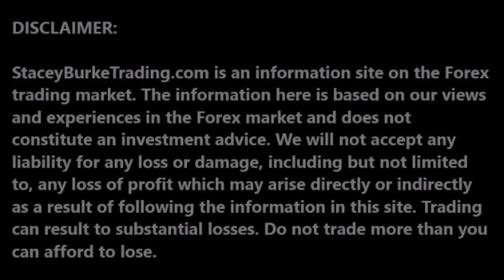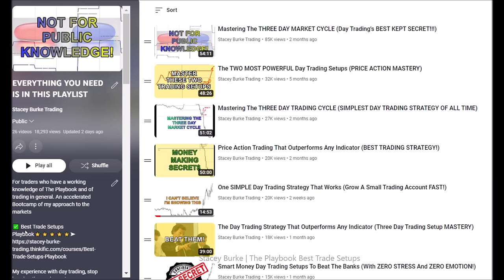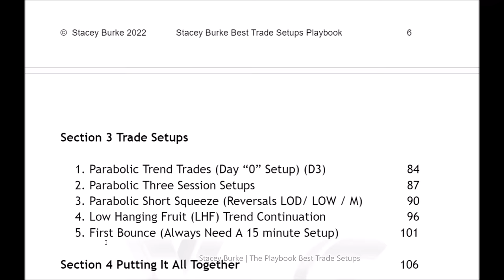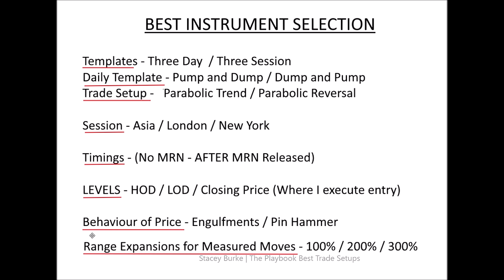The TWO MOST POWERFUL Day Trading Setups (Grow a Small Trading Account FAST!)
SIMPLE DAY TRADING STRATEGY TO BEAT THE SMART MONEY!